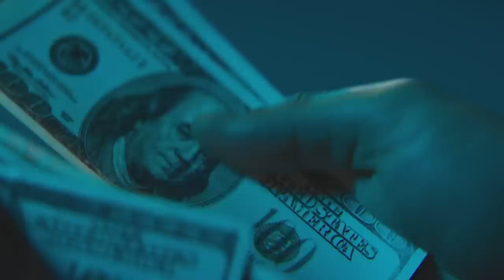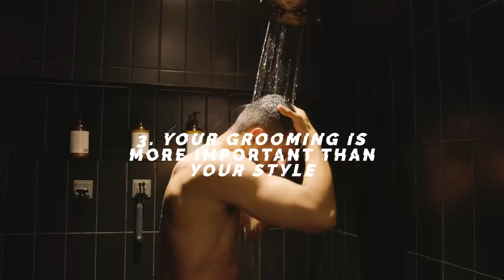Life lessons all teens must follow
with designer  @BowTieFragranceGuy